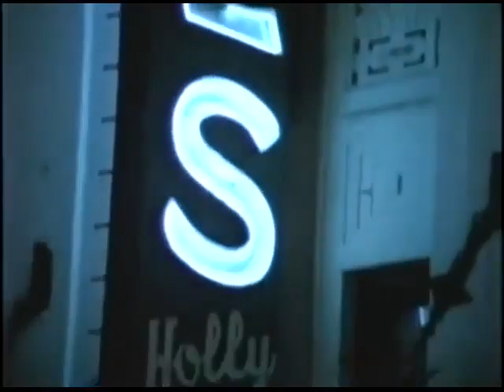Guns N' Roses - My Michelle - Music Video